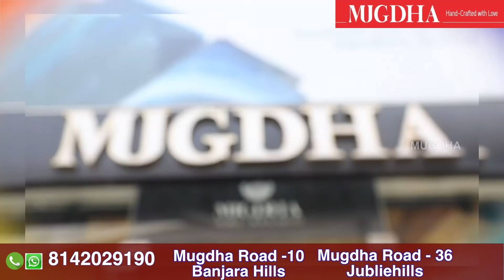M3-Kuppadam SAREES !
Mugdha Deals with Exclusive Handloom Collections of pure  kanchi Pattu Sarees
We are a unique online Ethnic Boutique where we blend modern style and ethnicity together and give a new definition to beauty.

Mugdha Art Studio Banjara Hills

Address: 8-2-608, M/3, Road No. 10, Gaffar Khan Colony, Banjara Hills, Hyderabad, Telangana 50003

Address: 8-2-293/82/A/682, Ground Floor, BabuKhan Rasheed Building, Rd Number 36, opposite to Brand Factory Jubilee Hills, Jubilee Hills, Hyderabad, Telangana 500033